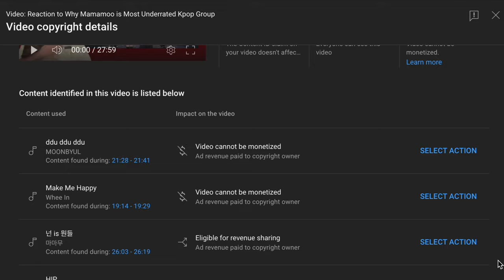Red Velvet's Stunning Performances on Immortal Songs 2 Reaction | Vocal Powerhouse!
Join us as we react to Red Velvet's unforgettable performances on Immortal Songs 2! In their first performance on 11/27/205, Joy, Seulgi, and Wendy captivated us with their rendition of "Goodbye," delivering a beautiful, heart-wrenching ballad filled with impeccable harmonies that tug at the heartstrings.

Wendy took the stage solo on 10/29/22 with "Living in the Same Time," showcasing her mesmerizing vocals and hitting high notes that leave you breathless. Her performance is truly a testament to her vocal prowess and stage presence.

And who could forget Irene and Seulgi's sizzling performance of "Wrong Number" on March 2nd, 2024? The duo exuded sensuality with their flawless vocals, mesmerizing choreography, and captivating visuals, leaving us completely spellbound.

Watch along with us as we react to these incredible performances by Red Velvet on Immortal Songs 2, where they prove once again why they are one of the industry's top acts! 🎶✨

Timestamp:
0:00 Intro
0:31 Layout Explanation
2:32 Goodbye Begins
9:24 Wendy Living in the Same Time
16:15 Irene and Seulgi Wrong Number
21:52 Final Thoughts